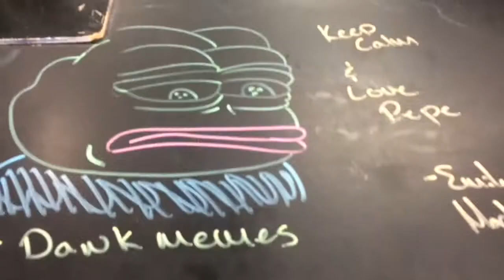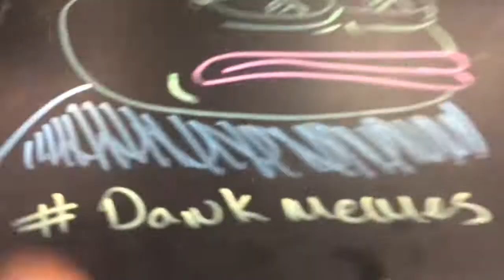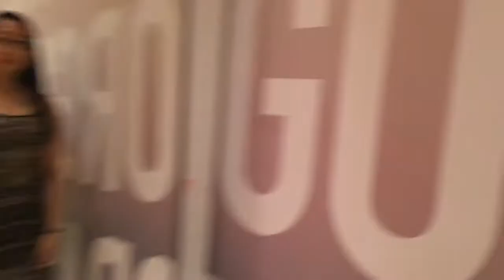Carousels are for Children| Vlog 12